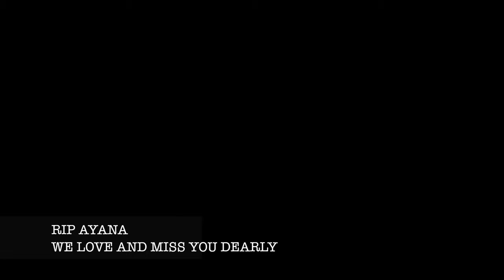WHAT IT COULD BE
New Video from the immensely talented @Kheeez. Make sure to follow him on instagram. Check out this touching video that is dedicated to his sister. "What it could be"